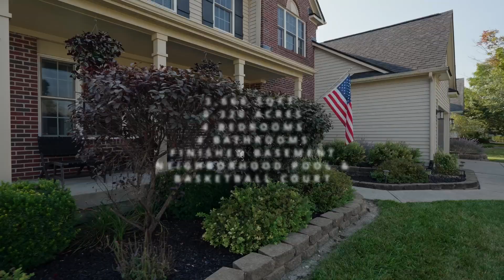Spacious Indy Gem with a Private Backyard and Screened Porch/Patio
This beautifully updated 4-bedroom, 3.5-bathroom 2-story home in Franklin Township's sought-after Edenwilde subdivision is a must-see! The main level boasts a remodeled kitchen, custom built-ins in the Great Room, a formal dining room, living room hardwood floors, and a primary bedroom. The kitchen opens to a stunning 2-story great room and overlooks a private backyard with a privacy fence, screened-in porch, and large concrete patio-perfect for outdoor entertaining. Upstairs, you'll find more hardwood floors and 3 spacious bedrooms. The finished basement features 3" soundboard walls, a full bath, and a mechanical/storage room. All of this and it's just a short walk across the street to the neighborhood pool!

🏡 Mike Watkins Real Estate Group
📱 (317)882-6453